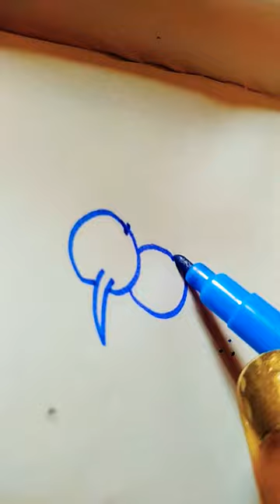easy mosquito drawing for kids🦟